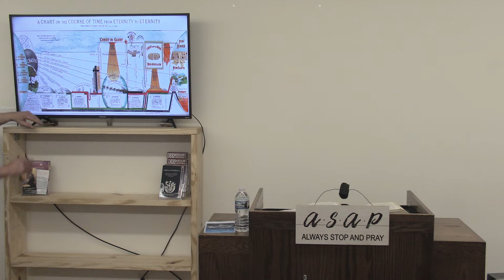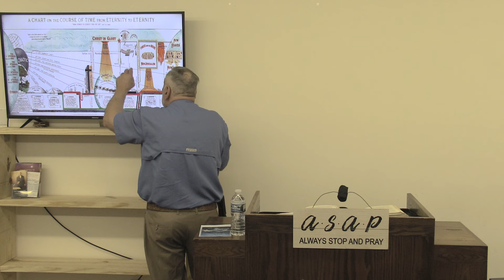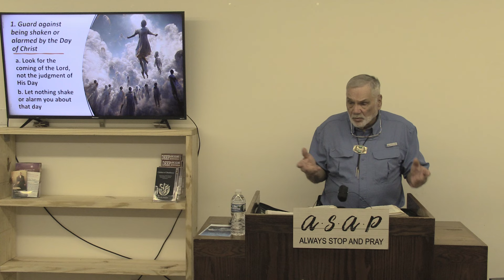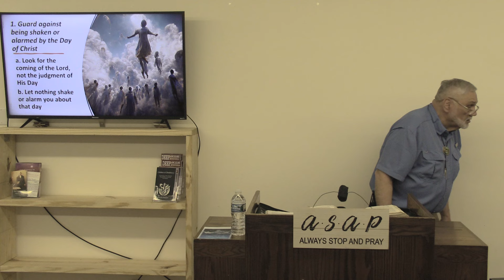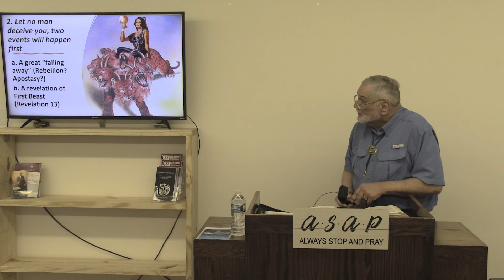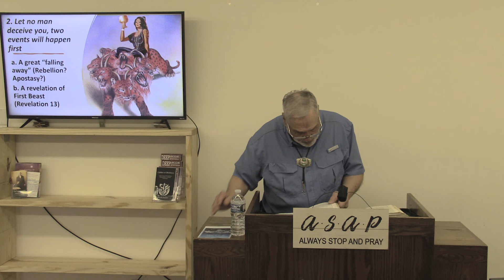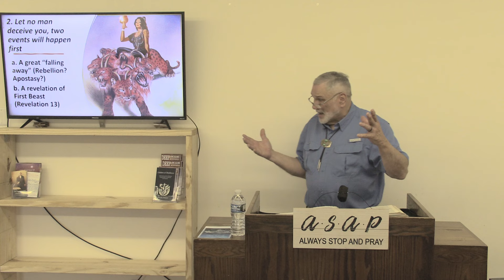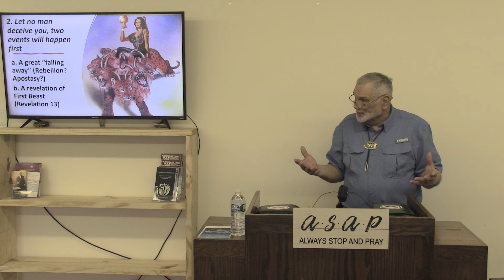II Thessalonians 2:1-3 The Day of Christ